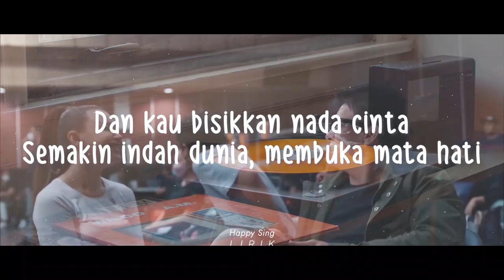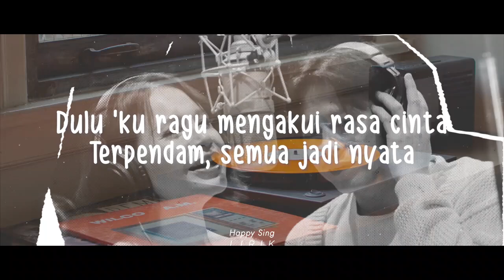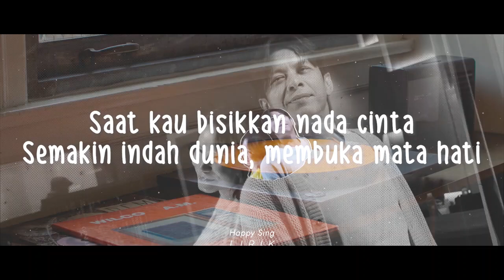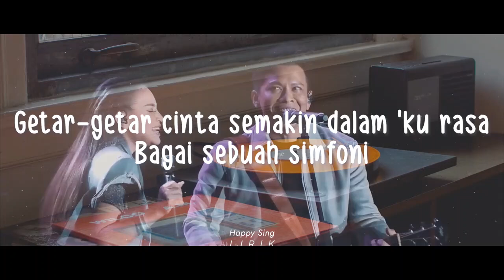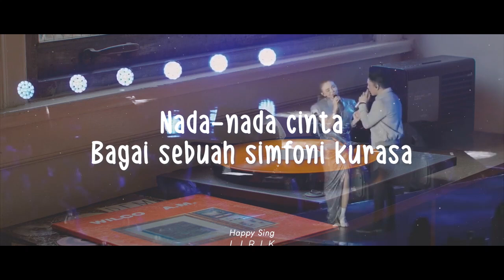NADA NADA CINTA#ARIEL NOAH FEAT ROSSA#INDONESIA#LEFT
DOWNLOAD LAGU KARAOKE UNTUK APLIKASI KARAOKE SEPERTI DZON* , PRO KARAOK*, LANGI*KTV DAN LAINNYA.